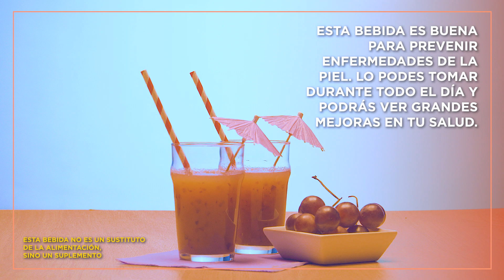Mandá Fruta! Néctar saludable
Esta bebida es buena para prevenir enfermedades de la piel. Lo podes tomar durante todo el día y podrás ver grandes mejoras en tu salud.

Propiedades:

La mezcla de la manzana con las uvas ayuda a que las células se regeneren, sobre todo las del hígado.
Las uvas  son grandes antioxidantes y muy depurativas.
Esta bebida no es un sustituto de la alimentación. Sino un suplemento

Ingredientes ( para 2 vasos)

10 uvas negras
2 manzanas
2 vasos de agua
Endulzante a gusto